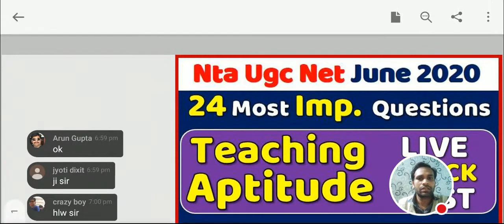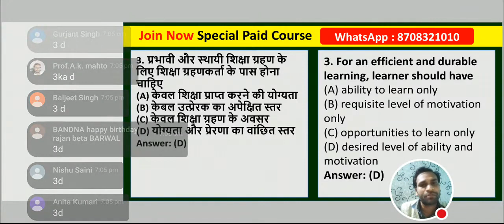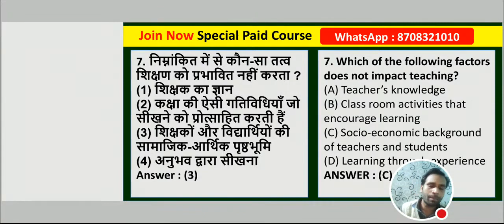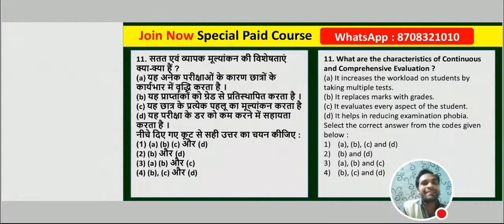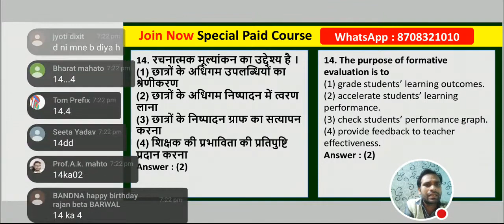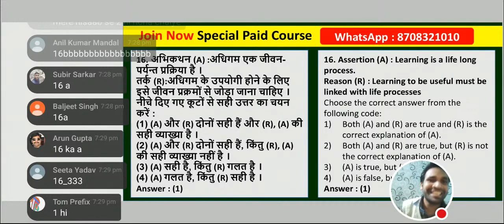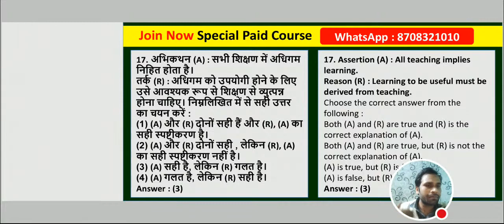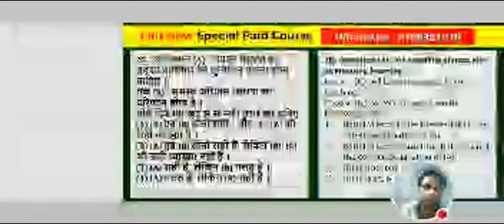Teaching Aptitude Important Questions Mcq Live Mock Test